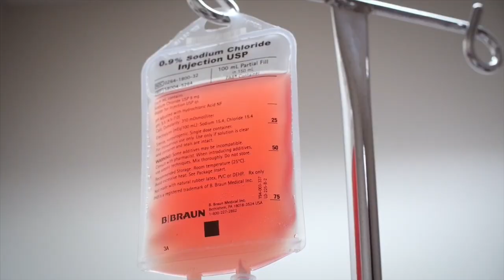Multiple Sclerosis Stem Cell Treatment Option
Multiple Sclerosis Stem Cell Treatment Option.  Stem cell therapy might be an option for you if you have been diagnosed with multiple sclerosis.  Data collected over the past 6 years is starting to show some promise in slowing down and even halting the progression of MS.  Each patient is different, but using your own stem cells can be an answer to your MS.  To find out more, please schedule a consultation.

Got questions?

CAMERA STUFF I USE
Panasonic GH5
PANASONIC LUMIX 12-35mm Lens
PolarPro QuartzLine 67mm ND16
PolarPro Brass Step-Up Ring - 58mm 67mm
SmallRig GH5/GH5S Cage
Polar Pro Filters DJI Mavic Filters
DJI Ronin S Gimble
Rode smartLav+

YOU CAN NEVER HAVE TOO MANY TOOLS
Underhill Easy Out Sprinkler Tool
TERAPUMP 3rd Gen

GARDENING STUFF I USE
Gorilla Carts GOR6PS
Sawyer Permethrin Clothing Insect Repellent
Sawyer Insect Repellent with 20% Picaridin Lotion
Scepter #03615 Comb Chain Saw Can
Hunter Sprinkler MP100090 MP Rotator
Soil Sampler Probe
Orbit 57946 B-hyve Sprinkler Controller
Orbit 26250 Sprinkler Catch Cups
Muck Chore Cool Garden Boots

BEEKEEPING STUFF I USE
Flowhive 2, 6 Frame Beehive
Acorn Bee Frame Black Plastic
Rapid Bee Feeder Round Hive Top

MAILING ADDRESS
Alan at ERMAGERD
14902 Preston Rd
Num 911

If you end up buying something from amazon, I might get some chump change which will let me buy more stuff, that I probably don’t need, but could try out on Youtube.  Capitalism, oh yeah!